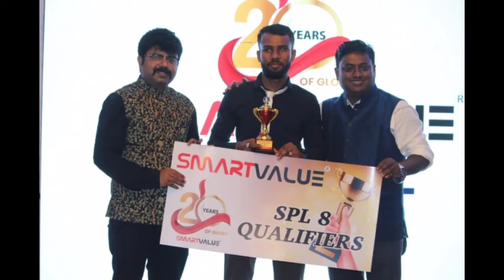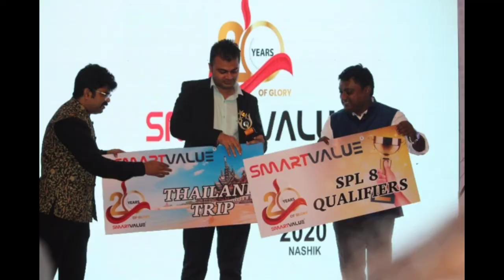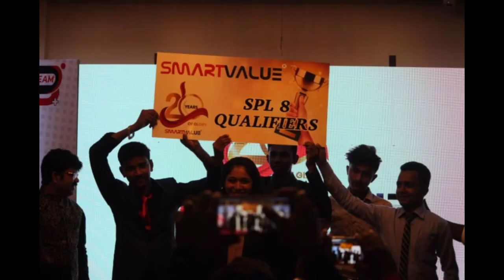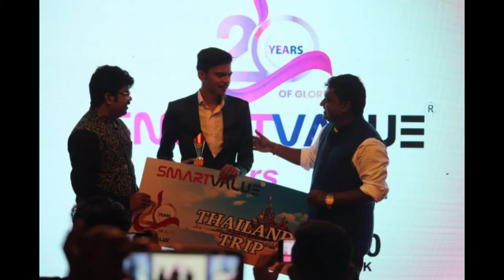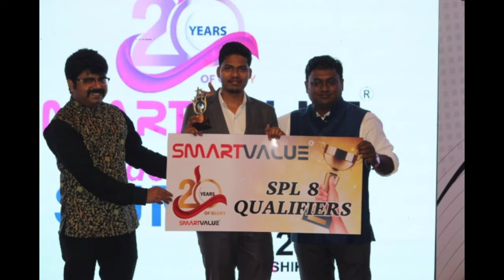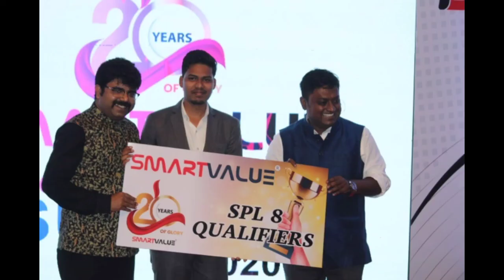DHAMAKA TRAINING PROGRAMS NASHIK SMARTVALUE PRODUCTS AND SERVICES LIMITED....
DHAMAKA TRAINING PROGRAMS NASHIK SMARTVALUE PRODUCTS AND SERVICES LILIMITED.

​Hello Dosto..
​swagat hai aapka mere YouTube channel mein jiska naam hai

​🙏  *SMART INFORMATION* 🙏
​aapko main smart value products and services limited

​ke bare mein bahut sari information is video ke madhyam se deta rahunga iske liye aapko channel ko subscribe kijiye video ko like kijiye send kijiye and thank you video dekhne ke liye aapka bahut bahut dhanyavad..,,